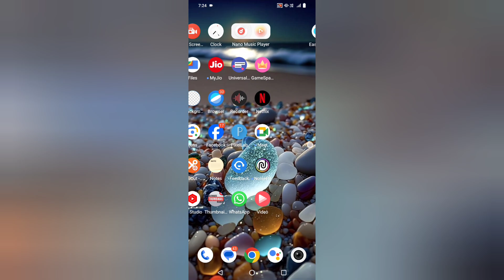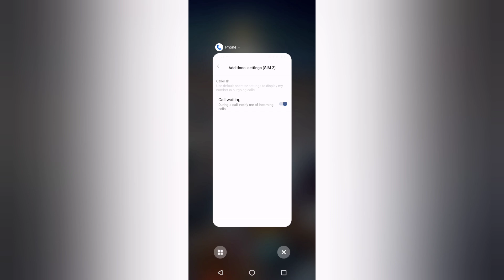IQ00 Z7 Pro call waiting kaise kare, how to enable call waiting in iq00 Z7 PRO, call waiting setting